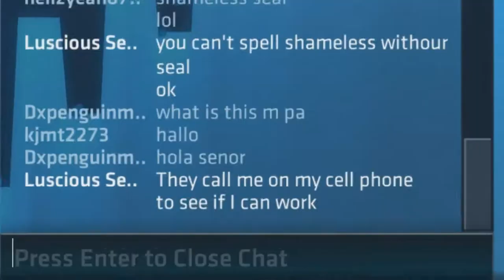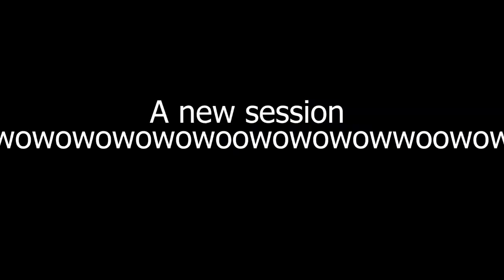PINKLE TWINKLE: Shellshock Live with Friends #2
Ya boiis Josh and Chilly join the battle, but not before Zach and I die

► What is ShellShock Live?

Demolish your friends with hundreds of upgradable weapons shot from your customizable tank in this action-packed online multiplayer tanks game. Earn XP to level up and unlock new tanks, weapons, and gear. Fight against or alongside your friends for strategic team or free-for-all matches.